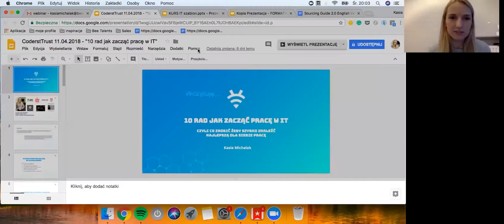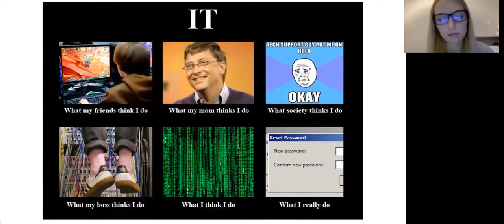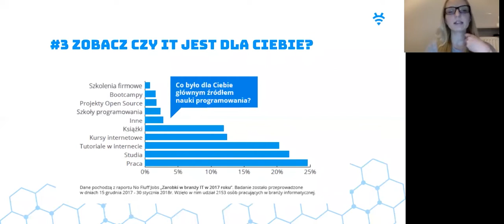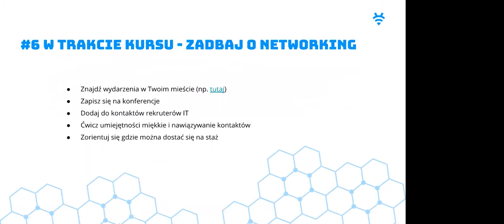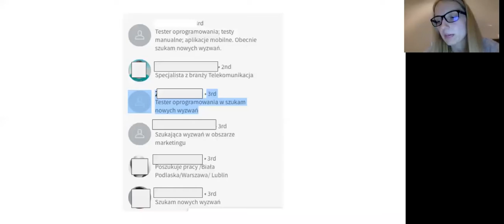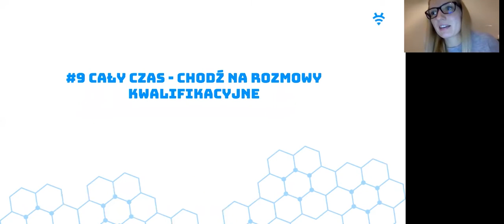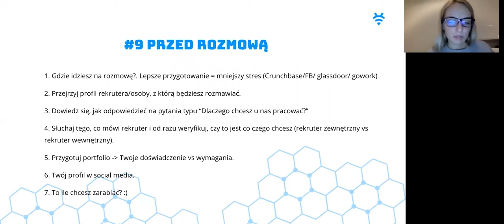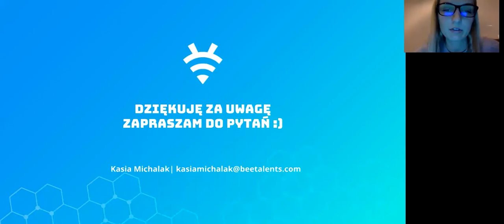Pierwsza Praca w IT z Kasią Michalak